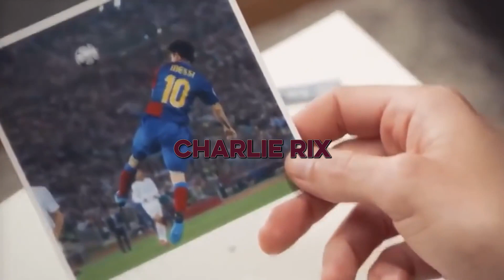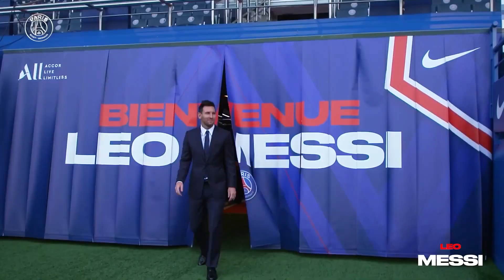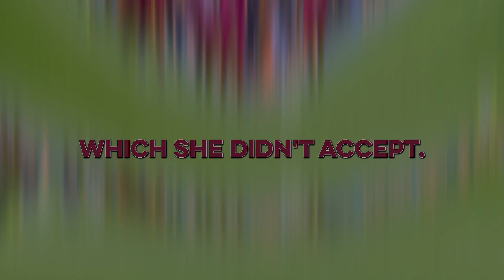10 Fun Facts About Lionel Messi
10 Fun Facts About Lionel Messi